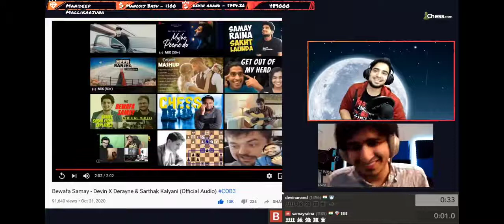Samay bewafa(samay diss react)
Samay raina
Sagar shah
Diss
Bewafa